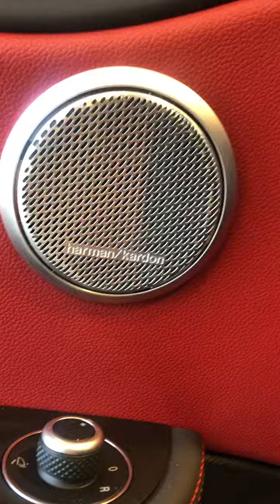2020 Alfa Romeo Giulia Quadrifoglio